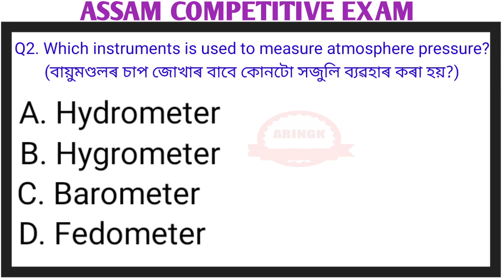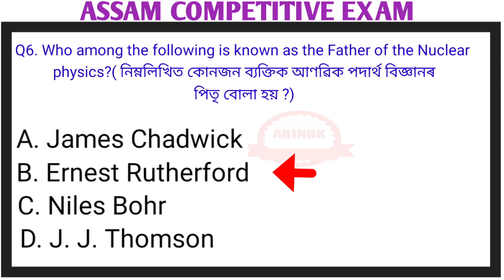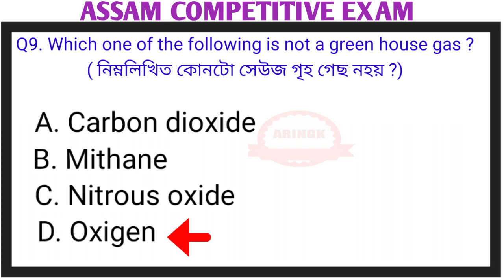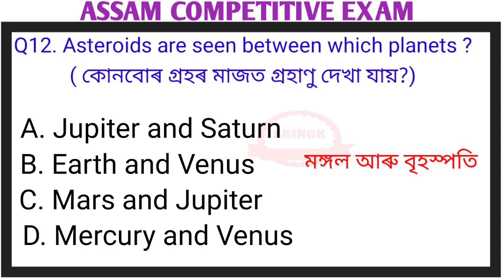DHS general science|dhs science mcq|dhs gk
DHS general science|dhs science mcq
         Hello I will try to put the question and answer to common sense and contemporary events in this channel to help you in various competitive exams in Assam.